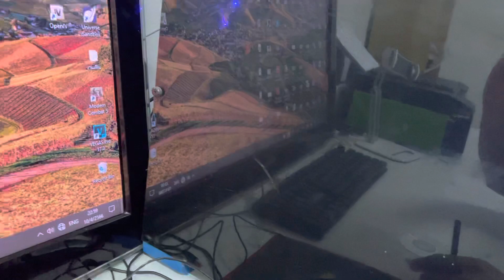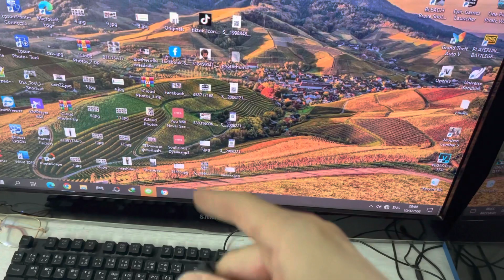ตัวรับคลื่นไวไฟ 2.4G และ 5G สำหรับคอมที่ไม่มีตัวรับ wifi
คีย์เวิลด์